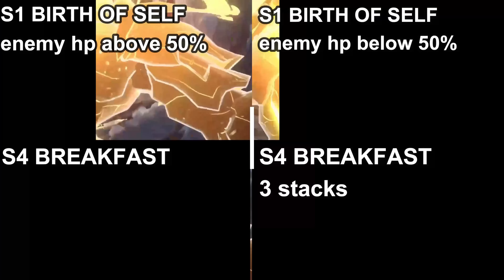Jing Yuan: S4 Breakfast vs S1 Birth of Self Lightcone comparison | Honkai: Star Rail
Jing Yuan: S1 Birth of Self vs S4 Seriousness of Breakfast Quick comparison | Honkai: Star Rail

Quick comparison video for Jing Yuan's two 4-star light cone. Seriousness of breakfast which is obtainable by everyone and the Birth of self which can only be obtained in gacha. Both light cones are good in general, breakfast for overall damage (normal, skill, ultimate, follow-up atk) while birth of self is more focused on increasing Jing Yuan's follow-up attack which is the lightning lord esp if the enemy is less than 50% hp.